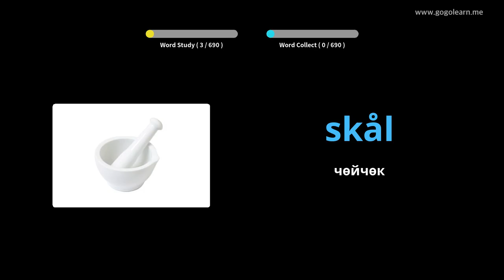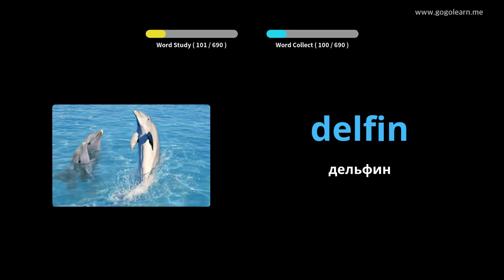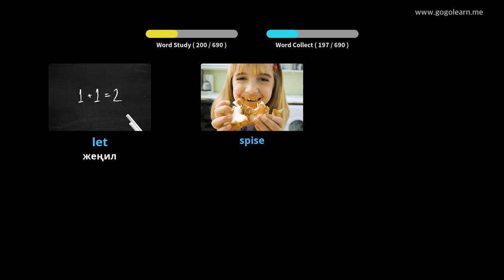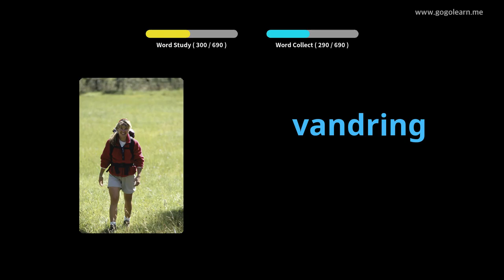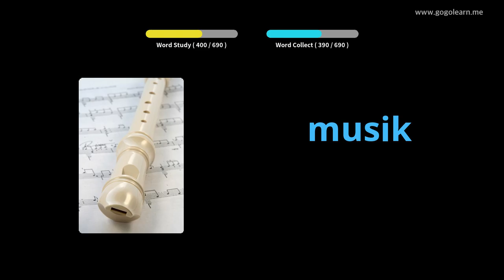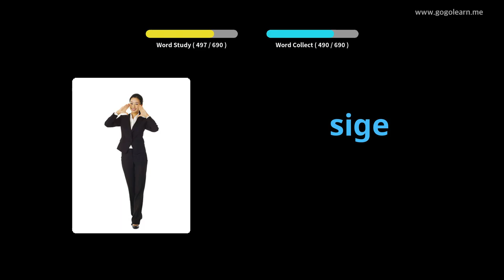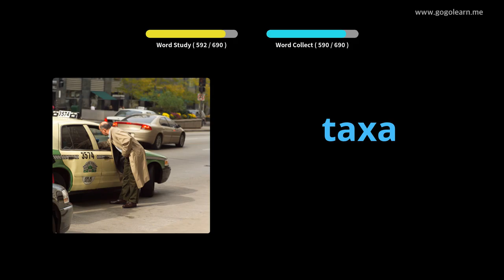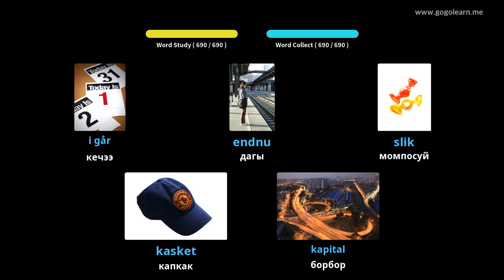Danish Vocabulary балдар |Golearn